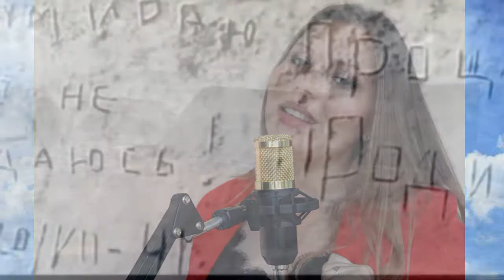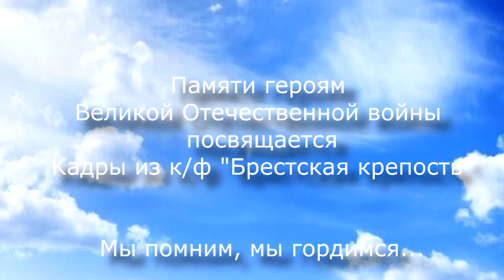Не позволь мне погибнуть, не ведая счастья/Л.Агутин - Виктория Войтович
🎧🙏🎤🎼 В память Героям Великой Отечественной войны
посвящаю песню в своем исполнении "Не позволь мне погибнуть..."/из репертуара Л.Агутина.
Кадры из к/ф "Брестская крепость"...
Оборона Брестской крепости в июне 1941 г. является одним из первых сражений Великой Отечественной войны...🙏
МЫ ПОМНИМ, МЫ ГОРДИМСЯ...
Исп. Виктория Войтович 🎤